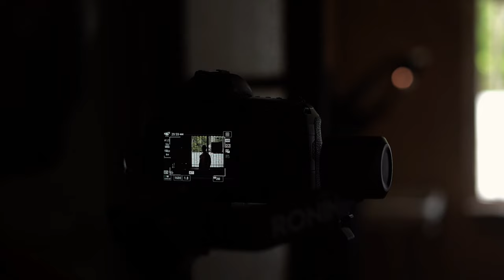S2E4 | A Day In The Life Of A Model